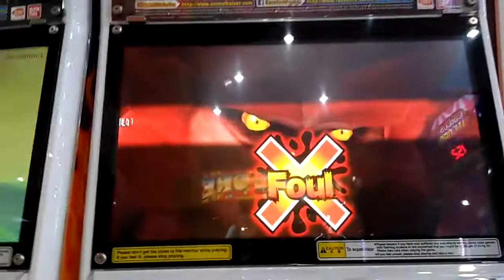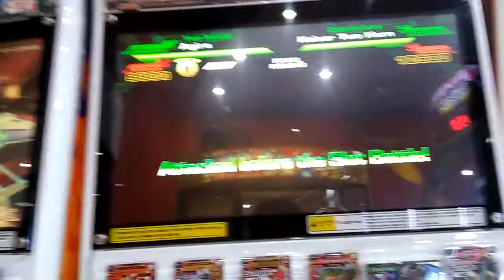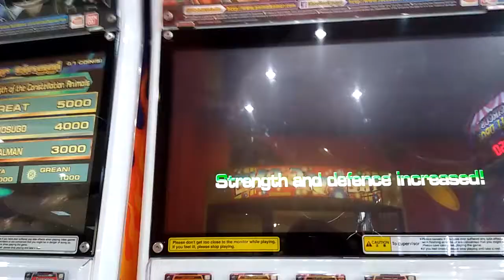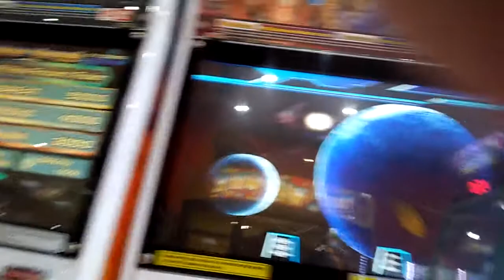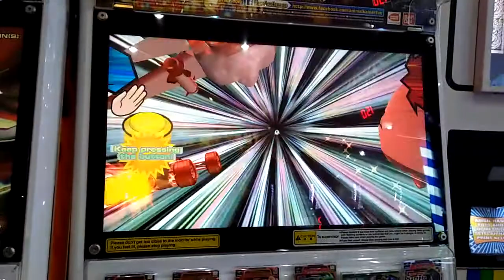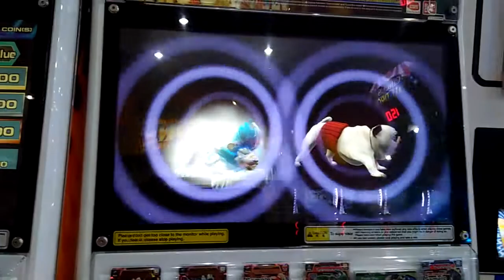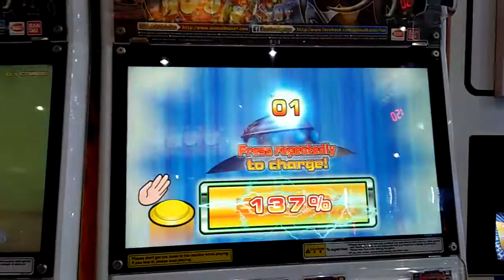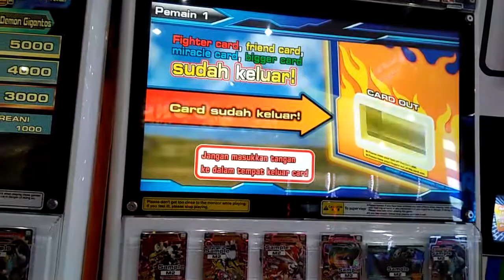agira vs god egel